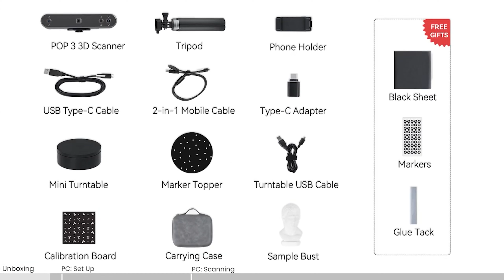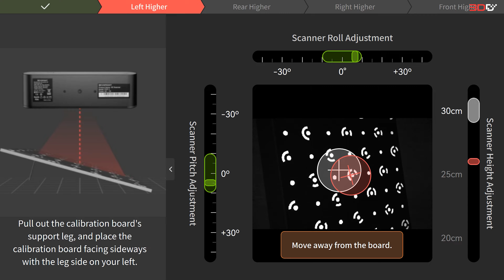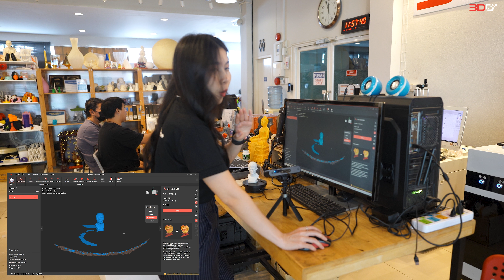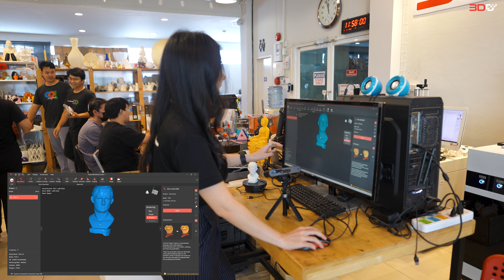แกะกล่อง ใช้งานครั้งแรกกับ Revopoint Pop 3 Handheld 3D Scanner With Color สแกนได้เร็วถึง 18Fps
แกะกล่อง ใช้งานครั้งแรกกับ Revopoint Pop 3
Handheld 3D Scanner With Color สแกนได้เร็วถึง 18Fps
👉Feature สำคัญมีดังนี้👈
✅แหล่งกำเนิดแสง Dual Camera Infrared Light
✅สแกนเก็บสีได้
✅สแกนได้ละเอียดสูงสุด 0.05mm
✅ระยะห่างในการสแกน 150-400mm
✅พื้นที่การสแกนที่กว้างที่สุด 153x29x45mm
✅อัตราการสแกน สูงสุด 12-18Fps
✅สแกนพื้นผิวและมาร์คเกอร์ได้
✅รองรับ Widow 8/10/11(64-bit),Android,IOS,MAC
✅มี Wifi สำหรับสแกนไร้สาย
✅ไฟล์ที่ได้จากการสแกน OBJ,STL,PLY
📧 Line : @print3DD
ดูสินค้าเพิ่มเติมคลิก
3DD ผู้ให้บริการจัดจำหน่าย เครื่องพิมพ์3มิติ ระบบเส้น Filament ระบบเรซิ่น SLA และ 3DScanner พร้อมสอนวิธีการใช้งานเครื่องพิมพ์หรือโปรแกรมตั้งแต่ต้นจนจบ และให้คำปรึกษาข้อมูลก่อนตัดสินใจ พร้อมบริการหลังการขาย มีที่จอดรถสำหรับลูกค้า สามารถเปิดบิลใบกำกับภาษีได้